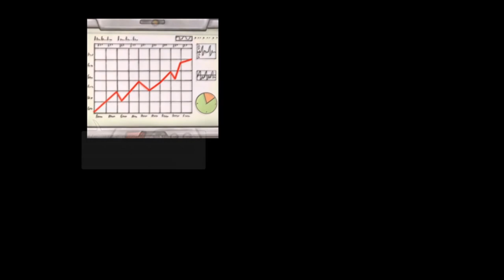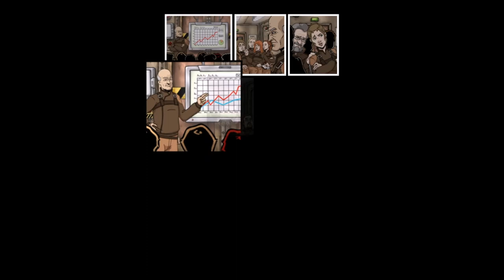A NEW BEGINNING #01 * Neustart für die Erde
A New Beginning - Final Cut Part 1 Neustart für die Erde

Bent Svensson musste seine Forschung an einer alternativen Energiegewinnung aufgeben. Nun lebt der Workaholic einsam in der Abgeschiedenheit der norwegischen Wälder. Sein Vorruhestand wird jedoch von der jungen Fay gestört. Sie behauptet aus der Zukunft zu kommen, mit dem Auftrag den bevorstehenden Klimakollaps zu verhindern. Laut Fay sind Bents Forschungen die letzte Hoffnung für das Klima der Zukunft. Doch seine Ergebnisse drohen in die Hände eines skrupellosen Energiemagnaten zu fallen, der nur den Gewinn vor Augen hat. Gemeinsam müssen Bent und Fay nun die weltweite Katastrophe verhindern.